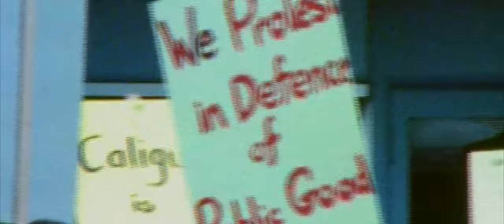Karim Ghidinelli's State of Mind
A Film by Bas Berkhout

Karim Ghidinelli was born in Brescia, Italy. After growing up traveling throughout Europe and Africa often, Karim moved to London, England in 1995 to attend the Chelsea College of Art and Design. In Savannah, Georgia he completed his undergraduate and graduate studies in painting. Karim has since moved to Miami and now lives and works in upstate New York.

Karim’s work is based upon passage, mark, and assurance. Identity is naturally a part of the evolutionary process of the passage; the mark is embodied by his distinctive trace on the page. As his work documents the passage of others, it simultaneously assures the artist of his own journey.

The mutation from print, to portrait, to metal, oil or collage represents the myriad of influences Karim draws upon when composing his thoughts. Being the living testament of an eclectic path, it is impossible for him to ignore the possibilities that surround him.

Karim’s work needs to achieve a political identity and needs to express its provenance or dissidence, as life constantly reminds us of the inevitability of politics. The piece is never concluded; rather it symbolizes the continuation of a phase, from himself to the public, from his interpretation to the audience’s. Through its exposure the work obtains necessary nutrients, indispensable for further creation and maintaining the link.

Production - Like Knows Like
Direction - Bas Berkhout
Cinematography - Bas Berkhout
Editing - Jan van der Ven
Sound - Peter Stoel